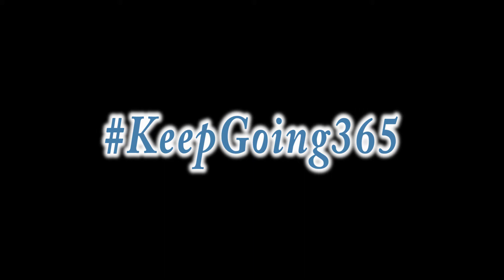Work out everyday | Norbin Ngoh - VLOG 6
Can I work out for 365 days?
Lets see.

Keepgoing365 You know what I am saying?